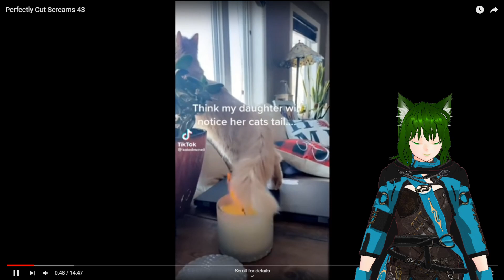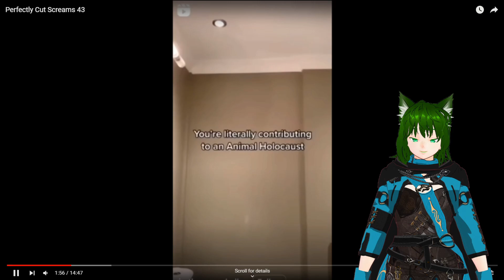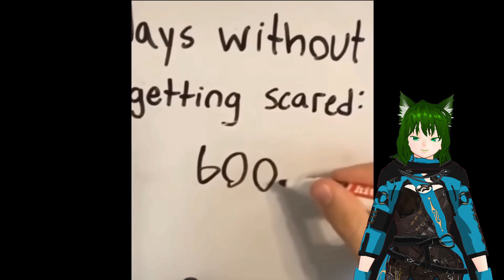Perfectly Cut Screams That Got Him Breaking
check out my twitter for funny memes and upload and stream announcements!